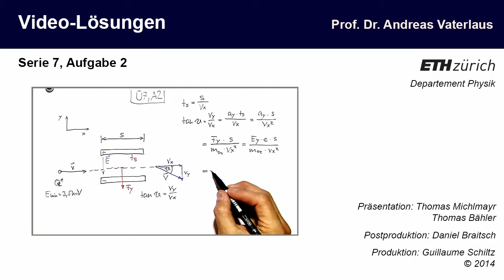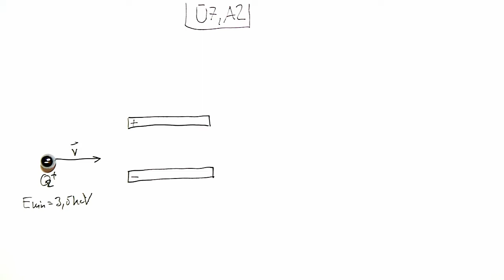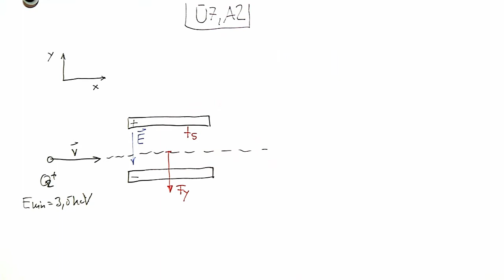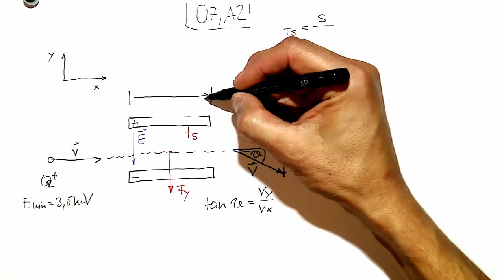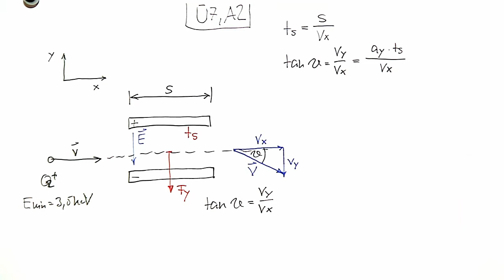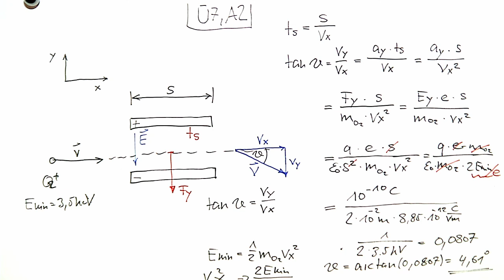Videolösung zur Serie 07, Aufgabe 2